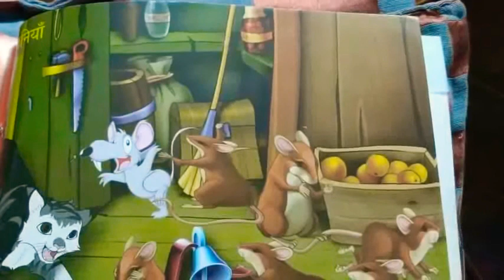बिल्ली 🐈और घंटी🔔 (बच्चों की कहानी)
🐈बिल्ली #🐈और#🔔 घंटी🔔#